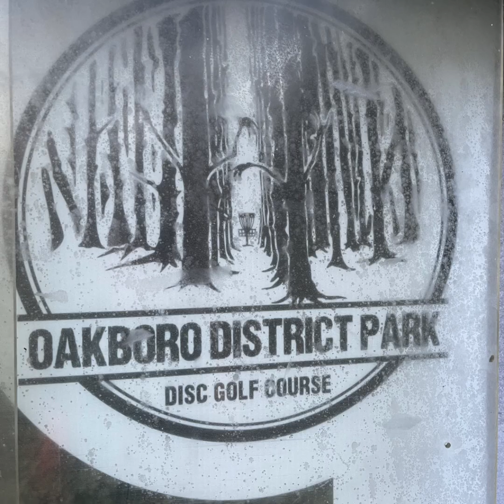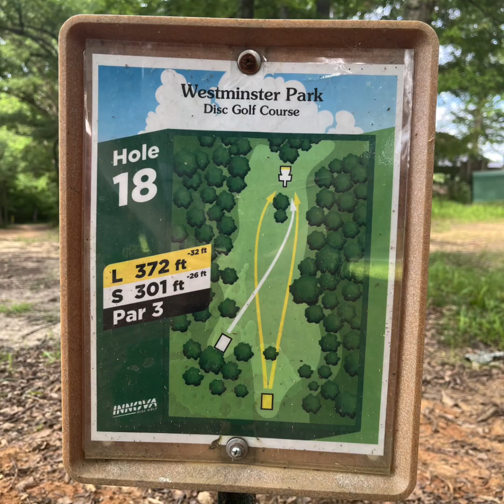May 28, 2024